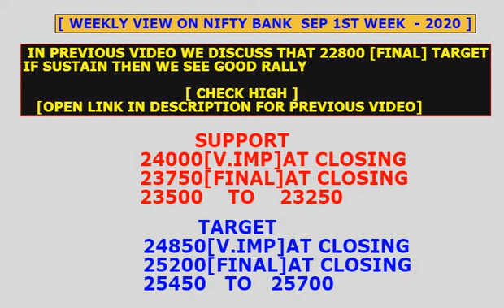Best Trading Strategy for| Nifty_bank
VIEW ON NIFTY BANK
CATEGORY : LEVEL IN NIFTY BANK